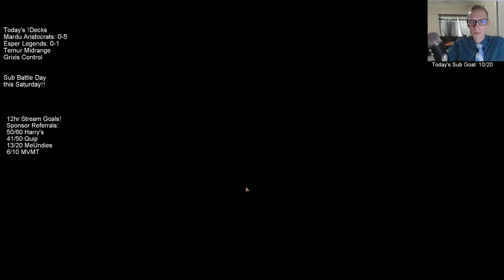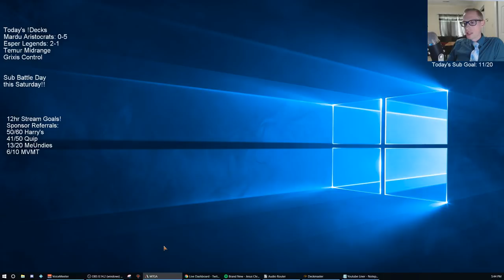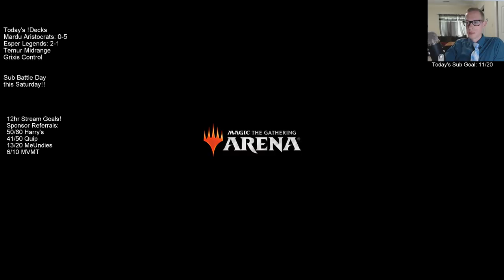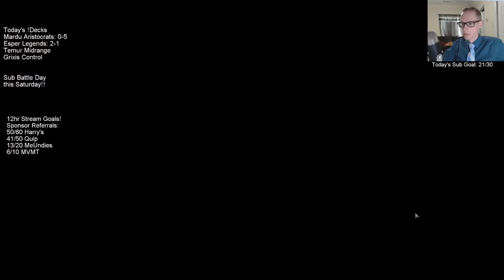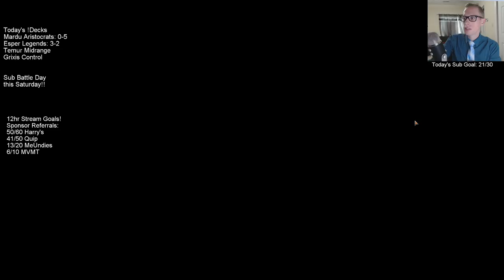Esper Legends! MTG Arena - Standard, 5/1/19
First time updating Esper Legends w/ War of the Spark, the deck looks pretty strong and promising.